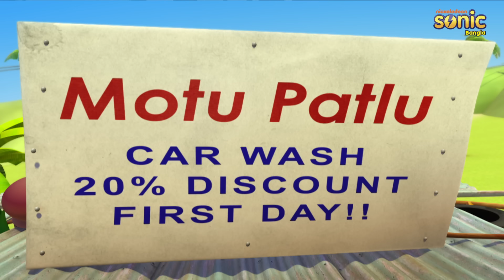মোটু পাটলু- গাড়ি ধোয়ার পর্ব 45 | Motu Patlu Car wash (Episode 45)